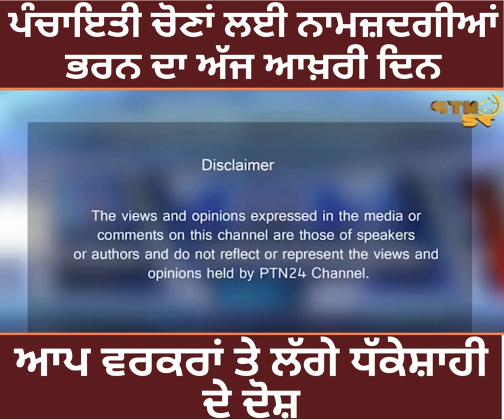ਪੰਚਾਇਤੀ ਚੋਣਾਂ ਲਈ ਨਾਮਜ਼ਦਗੀਆਂ ਭਰਨ ਦਾ ਆਖ਼ਰੀ ਦਿਨ ਤੇ ਆਪ ਵਰਕਰਾਂ ਤੇ ਲੱਗੇ ਧੱਕੇਸ਼ਾਹੀ ਦੇ ਦੋਸ਼!